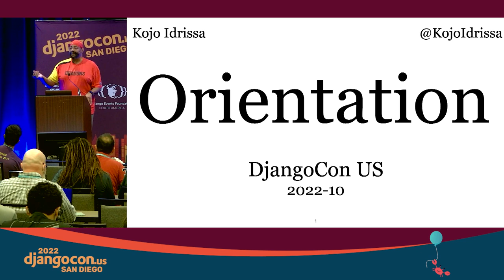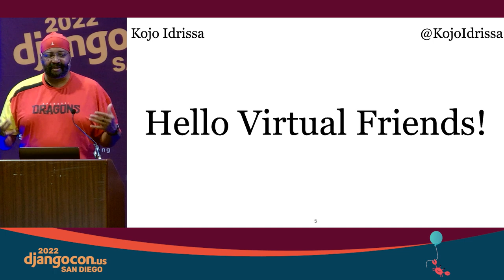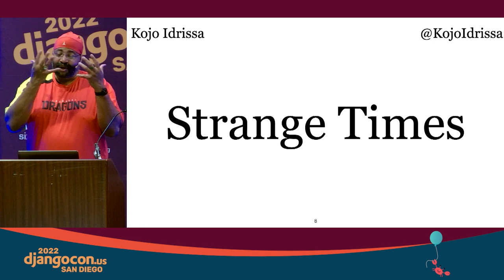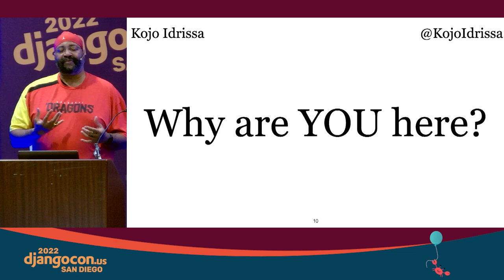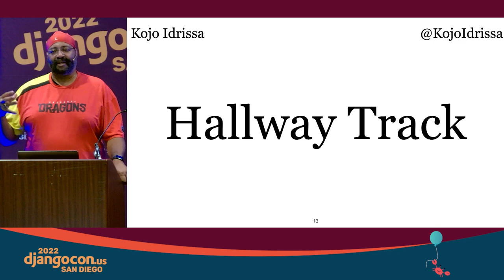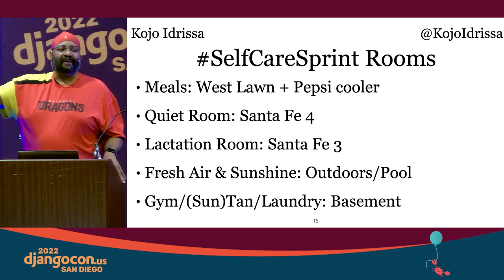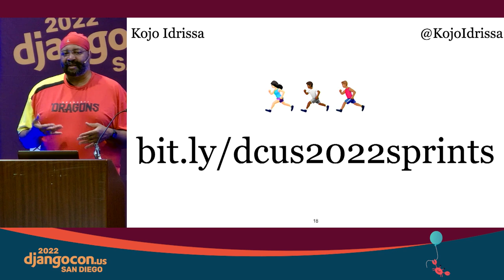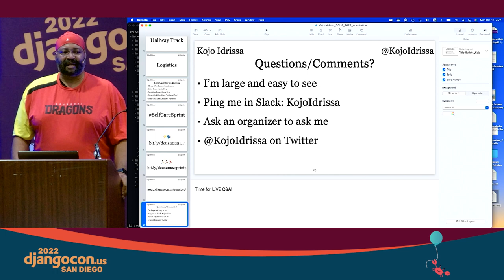Orientation and Welcome with Kojo Idrissa - DjangoCon US 2022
LINKS:
Follow Kojo Idrissa 👇